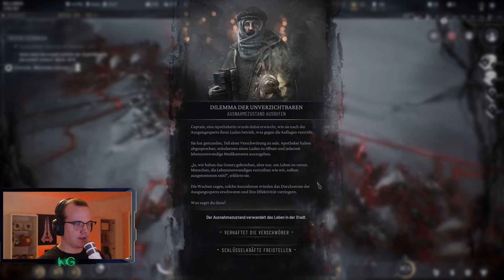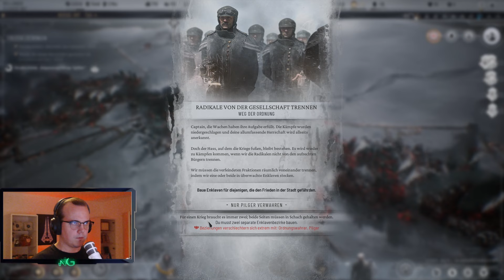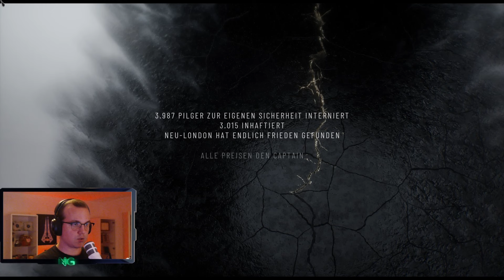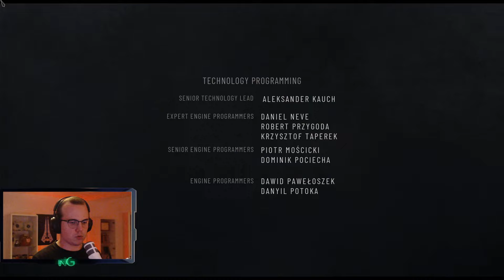Lang lebe der Captain! ENDE #13 Frostpunk 2 Let's Play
Let's Play Frostpunk 2 Deutsch / Let's Play Frostpunk 2 German